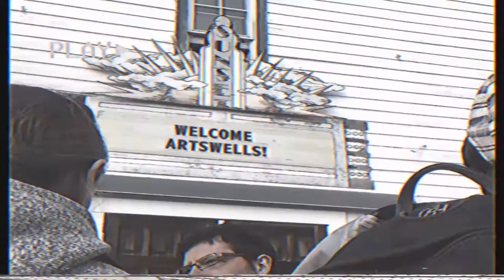Wooden Horsemen - No Mercy - Sunfest, ArtsWells, Wapiti Festival 2016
Music and Lyrics by Steven Biddall
Edited by Missy Cross
Featuring: Wooden Horsemen, Skye Wallace, Jasper Sloan Yip, JP Maurice, Real Ponchos, Bend Sinister, Shawn Stephenson, Sam Tutor, Entangados, Camero 67, Yukon Blonde, The Funk Hunters, beautiful BC and all our beautiful friends

LYRICS:
Mother don't you stop a'prayin
For your day is almost done
Now keep your dreams trimmed and burning
In the last hours of the sun
'Cause death it ain't got no mercy
She's a killer until you're dead
'Til the skin falls from my bones and the bees make honey inside my head

I know, yes I know, we're gonna have a real good time

Now you don't believe in Jesus
Not a single word he said
He came all the way down from Lazurus grave and he raised them from the dead
He said that prayer is the key to heaven
And faith will unlock the door
That's why god gave me the keys and he told me to carry them wherever I go